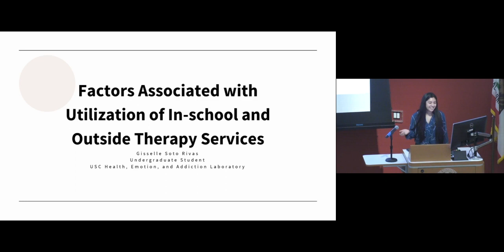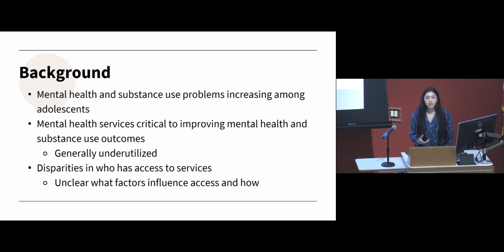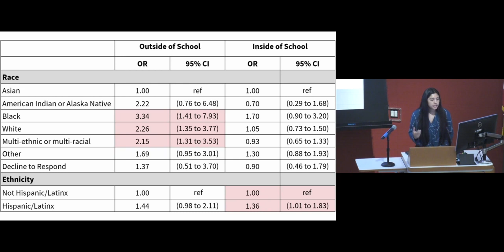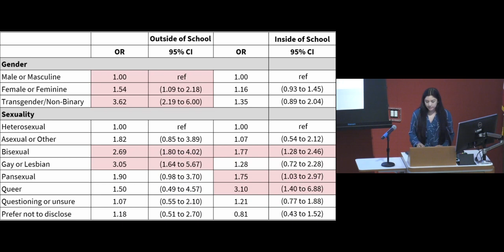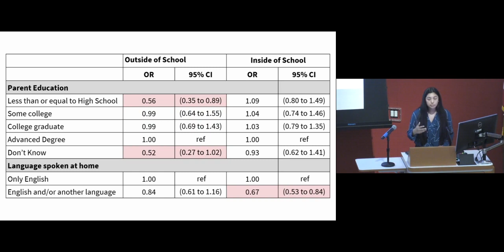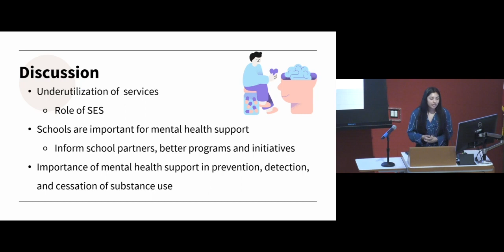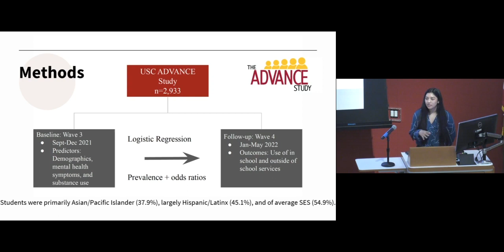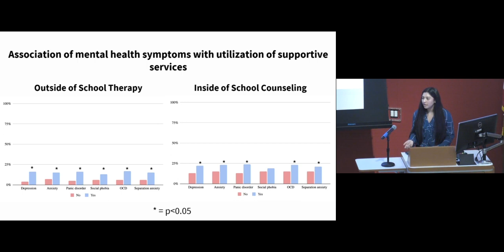Gisselle Soto Rivas - Talk Title in the Description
Factors Associated with Utilization of In-school and Outside Therapy Services